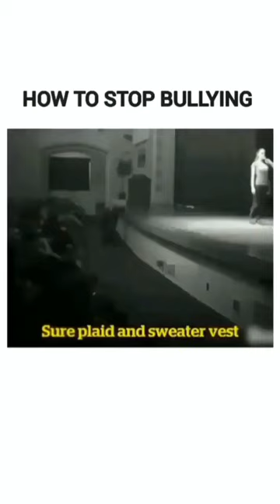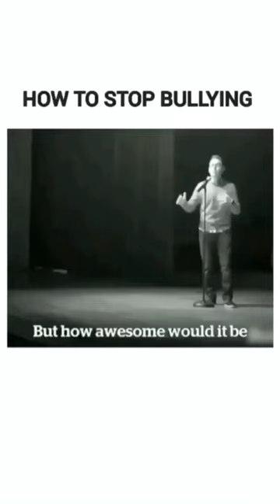Call me an idiot ! He says |How to stop Bulliying | Live Stage show